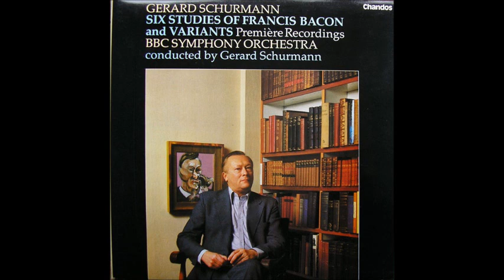Gerard Schurmann (1924-2020) : Six Studies of Francis Bacon, for orchestra (1968)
I. Introduction and Figures in a Landscape 0:00
II. Popes 6:00
III. Isabel 11:15
IV. Crucifixion 18:50
V. George and the Bicycle 21:35
VI. Self-Portrait 27:00
Performed by the BBC Symphony Orchestra conducted by Gerard Schurmann.